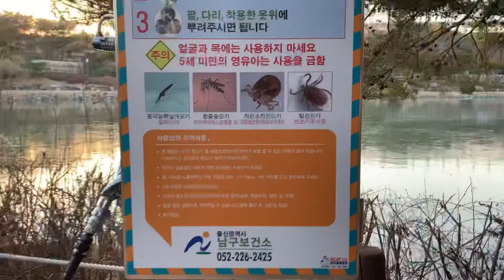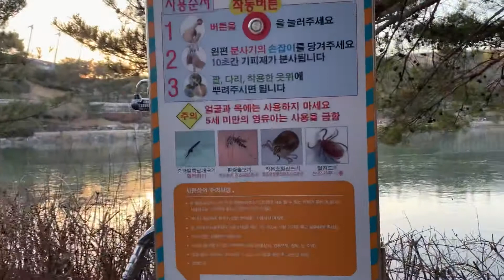Ulsan Munsu Stadium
Hello everyone!
My friend and I went to the park nearby Ulsan Munsu Stadium. There is a lake and a little forest for a walk. The view was so stunning 🤩